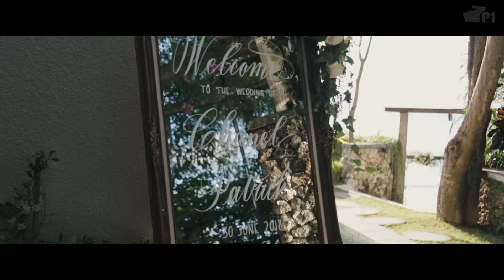Chanel + Patrick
Kamaya Bali Wedding